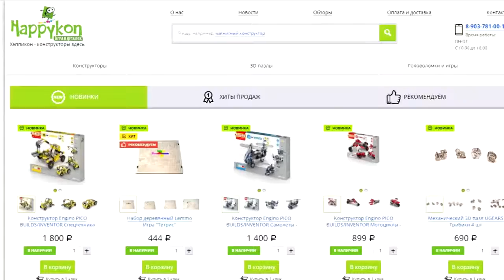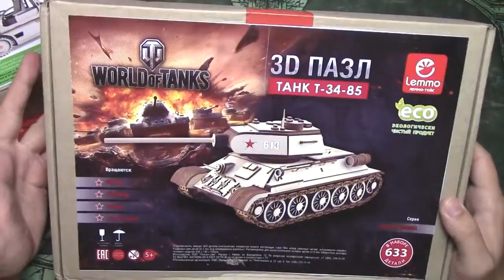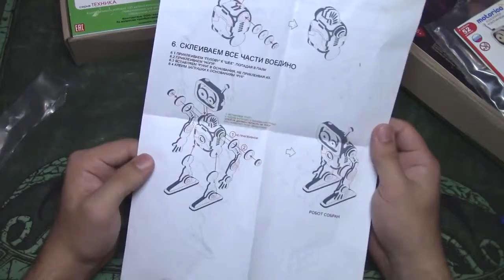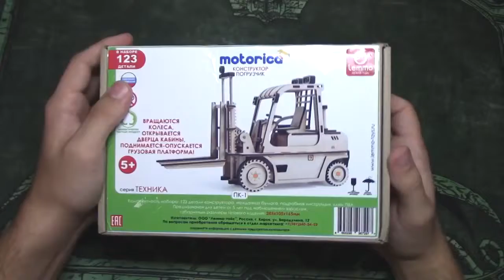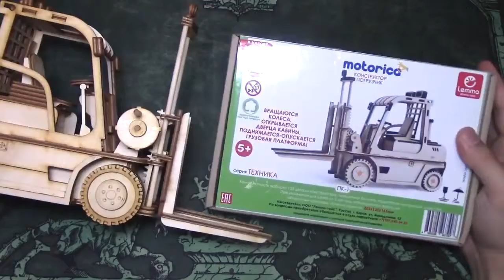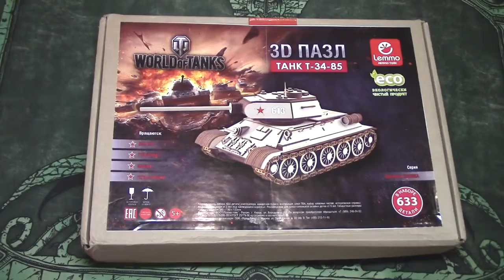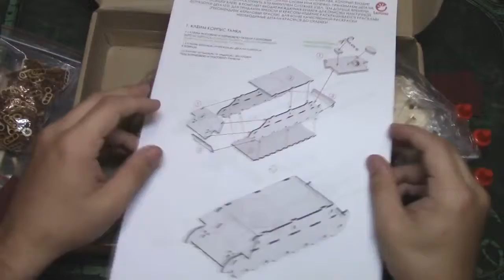Деревянный 3D конструктор Lemmo Робот Флэш, Погрузчик и Танк Т 34 85